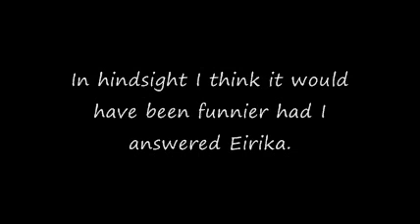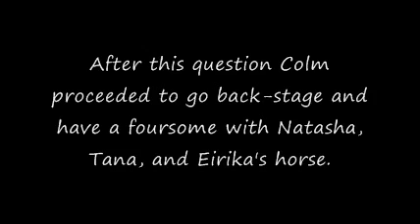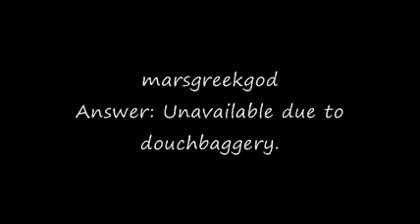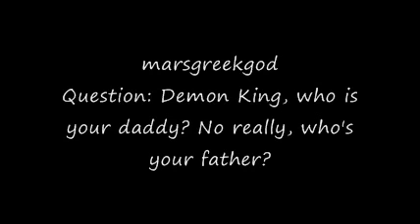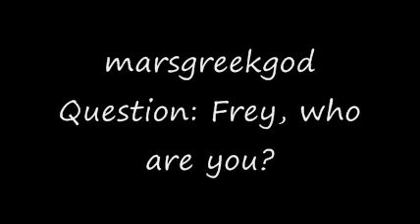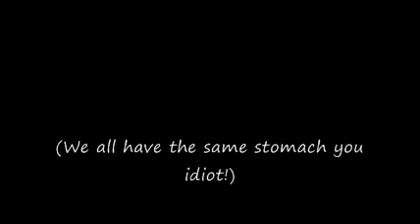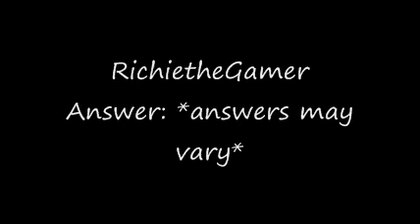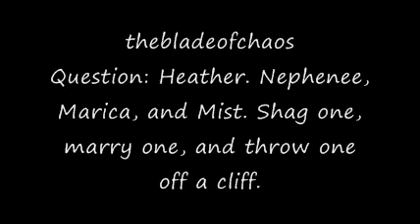Ask A Fire Emblem Character Answers Part 4! (100 Subs Special)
If you only watch one of these videos. Watch this one.

Despite being the shortest. This is by far the funniest IMO. And I'm pretty sure Trent and Ray will agree with me.